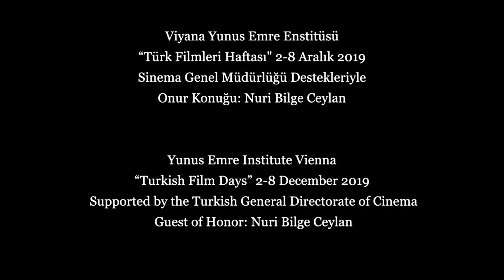Viyana Türk Filmleri Haftası 2019 / Türkische Filmtage Wien 2019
TR - Türkiye Cumhuriyeti Kültür ve Turizm Bakanlığı Sinema Genel Müdürlüğünün katkılarıyla Viyana Yunus Emre Enstitüsü tarafından düzenlenen “Viyana Türk Filmleri Haftası’ 2-8 Aralık  2019 tarihleri arasında gerçekleşti.

Viyana’nın tarihî Urania sinemasında düzenlenen ve Türk sinemasının ödüllü filmlerinin gösterildiği Türk filmleri haftasına, dünyaca ünlü yönetmen Nuri Bilge Ceylan senarist Akın Aksu’yla birlikte onur konuğu olarak katıldı.

Program kapsamında Tayfun Pirselimoğlu’ndan “Yol Kenarı”, Mahmut Fazıl Coşkun’dan “Anons”, Ahmet Boyacıoğlu’ndan “Paranın Kokusu”, Banu Sıvacı’dan ilk uzun metraj filmi “Güvercin”, Nuri Bilge Ceylan’dan “Bir Zamanlar Anadolu’da”, “Kış Uykusu” ve “Ahlat Ağacı” Ömer Lütfi Akad’dan da Yeşilçam sinemasının yapıtaşlarından olan “Vesikalı Yarim” filmi gösterildi. Bir hafta boyunca devam eden gösterimlere Viyanalı sinemaseverler yoğun ilgi gösterdi. Etkinlik çerçevesinde ünlü yönetmen Nuri Bilge Ceylan, Viyana Film Akademisi öğrencileriyle bir araya gelerek sinemanın yöntemi, tekniği ve sinemaya bakış açısıyla alakalı kapsamlı bir söyleşi gerçekleştirdi. Viyana Türk Filmleri Haftasında genç yönetmenlerin kısa ve belgesel filmleri de program kapsamında seyirciyle buluştu.

DE - Das Yunus Emre Institut Wien hat mit der Unterstützung der Generaldirektion für Kino des Kulturministeriums der Republik Türkei vom 2.-8. Dezember 2019 die „Türkischen Filmtage Wien“ organisiert. Die im historischen Urania Kino veranstalteten Filmtage präsentierte eine Woche lang preisgekrönte Werke des Türkischen Films. Als Ehrengast der Veranstaltung waren der international anerkannte Regisseur Nuri Bilge Ceylan gemeinsam mit dem Drehbuchautor Akın Aksu anwesend.

Im Programm der Türkischen Filmtage standen „Sideway“ von Tayfun Pirselimoğlu, „Announcement“ von Mahmut Fazıl Coşkun, „The Smell of Money“ von Ahmet Boyacıoğlu, das Langfilmdebüt „Die Taube“ von Banu Sıvacı, die drei letzten Filme, „Once Upon a Time in Anatolia“, „Winterschlaf“ und „The Wild Pear Tree“, von Nuri Bilge Ceylan sowie „Vesikalı Yarim“ von Ömer Lütfi Akad, ein Meilenstein des Yeşilçam-Kinos. Die Türkischen Filmtage Wien wurden mit einem enormen Interesse Wiener Filmliebhaber verfolgt. Im Rahmen des Events ist der renommierte Regisseur mit den Studenten der Filmakademie Wien zusammengekommen und ein umfangreiches Seminar über seine Methoden, Techniken und seine Sichtweise auf das Medium Film gehalten. Im Urania Kino hat er zudem nach der Vorführung seines letzten Films „The Wild Pear Tree“ eine Masterclass abgehalten und die Fragen seiner Fans und Wiener Filmbegeisterten und Filmemachern beantwortet. Während der Türkischen Filmtage Wien wurden außerdem im Yunus Emre Institut eintrittsfreie Kurz- bzw. Dokumentarfilme junger Regisseuren gezeigt, die vom Publikum ebenfalls mit Interesse verfolgt wurden.

Die von Yunus Emre Institut organisierten zweiten Türkischen Filmtage bezwecken preisgekrönte türkische Filme zu zeigen, die nicht dem Mainstream zuzuordnen sind, und somit dem Wiener Publikum eine andere Facette des Türkischen Films zu demonstrieren.